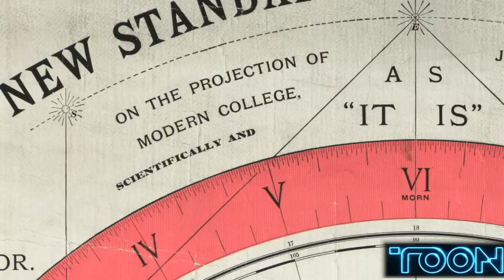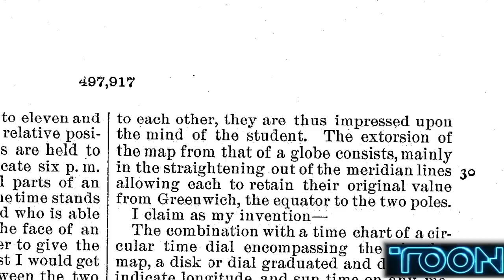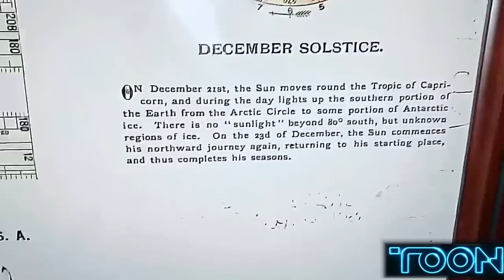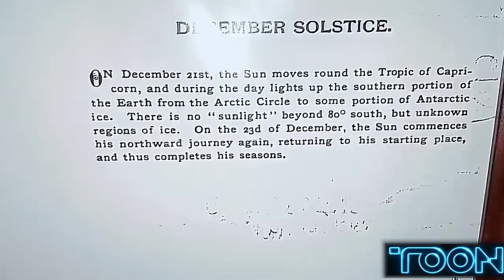You WILL NOT believe what he said!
Yes, this is a reposting from my MCToon Live channel.  I did rerender it and adjust the audio a bit.

Bitcoin: 18P3qU7q2vb1SPcgGTzxMHQrCQJE93Gsid